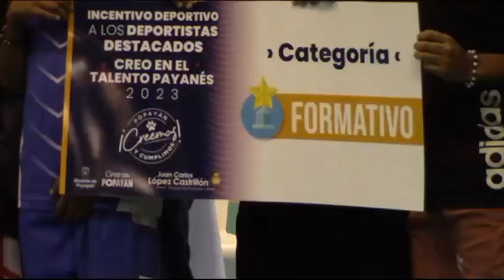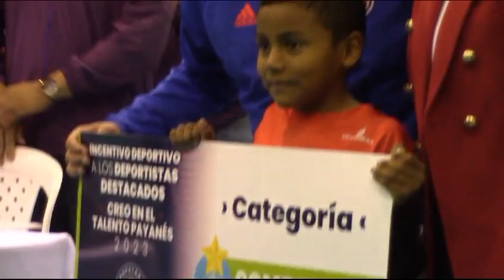🏃El programa "Creo en el Talento Payanés", de la Alcaldía de Popayán, celebró con éxito su 2 versión